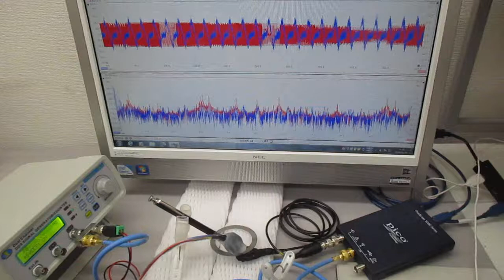超音波プローブの発振制御による表面検査技術（超音波システム研究所）